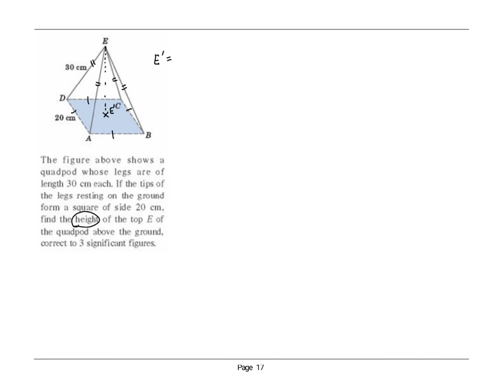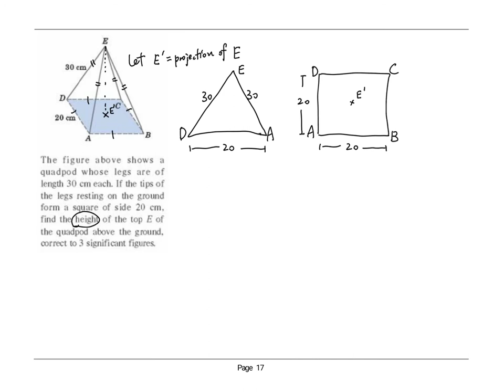9 Applications of Trigonometry in 3D Problems - 3D Problems Note Page 11 (Part 2)